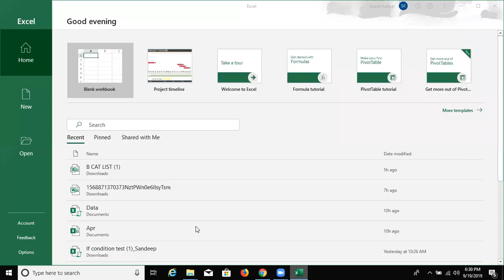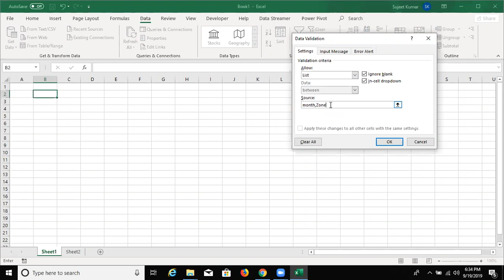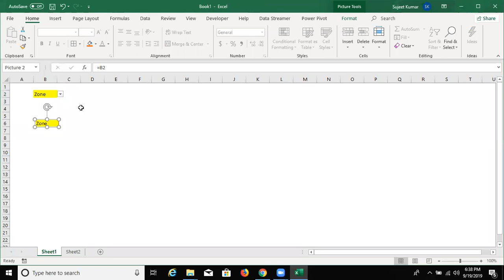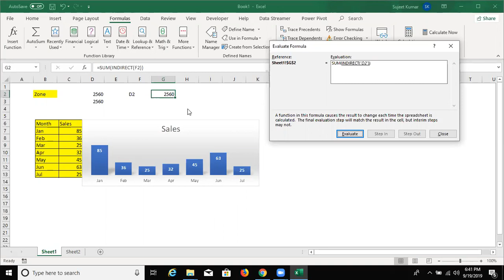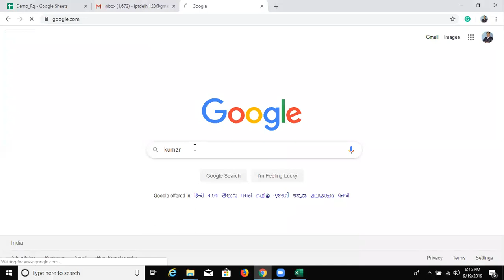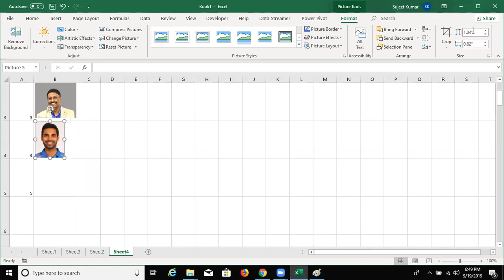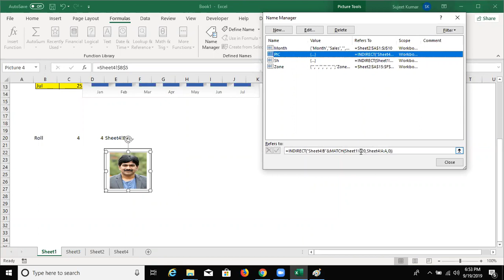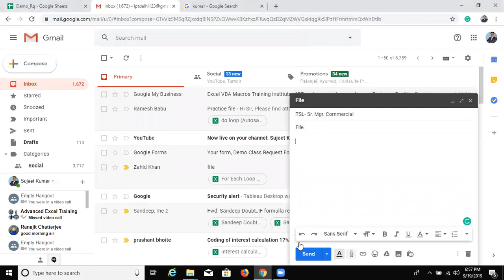Picture Lookup in Excel